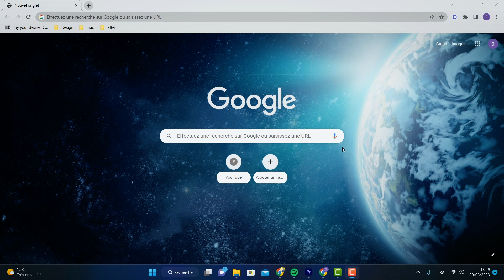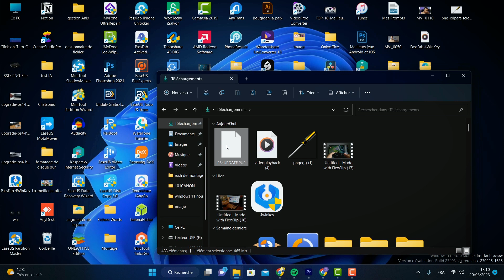Comment changer le disque dur PS4/PS3 Sur Un SSD ou HDD plus grand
Le tutoriel pour changer le disque dur PS4 ou PS3 sur un nouveaux disque dur SSD ou HDD plus Grand.
Guide étape par étape pour cloner disque dur ps4 vers ssd

le sommaire de la vidéo :
Sauvegarder des fichiers de jeux PS3 ou PS4
Remplacer le disque dur de la PS3 ou de la PS4 par un disque plus grand
Copier et cloner facilement votre disque dur pour en faire un plus grand

Copyright vidéo PS4 : @Reybad

Merci 🙂